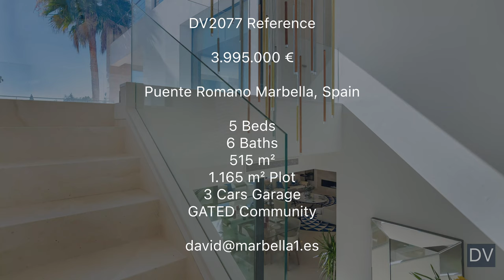NEW! Elegant Villa in GATED Community【3.995.000€】Puente Romano Marbella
Price and Details INSIDE this video 0:00 • DV2077 ★★★★★

Click on the link above to view:
▪️ Details
▪️ PDF
▪️ Reservation Fee
▪️ Price Changes (These data are valuable. I hope they will help you make the best decisions.)
▪️ Taxes and Costs
▪️ Floor Plans
▪️ Location
▪️ Virtual Tour

+𝟗𝟎.𝟎𝟎𝟎 𝐅𝐨𝐥𝐥𝐨𝐰𝐞𝐫𝐬 in 1 Year.

#5 Beds,Villa,100% READY YES,Golden Mile,3 Cars or more,GATED Community YES#

,EXCLUSIVE

La Zagaleta
Sierra Blanca
Nueva Andalucia
Golden Mile
El Madroñal
El Paraiso
Guadalmina
La Alqueria
La Quinta
Los Arqueros
Los Flamingos
Marbella Club
Marbella East
Montemayor
New Golden Mile
Puerto Banus

Apartment
Plot

8 Beds or more